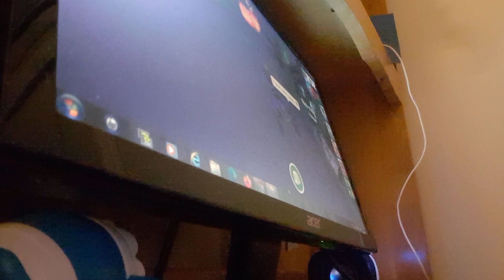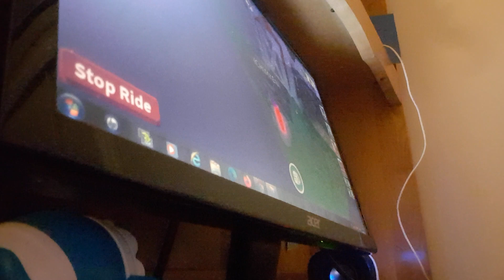just having fun in adopt me